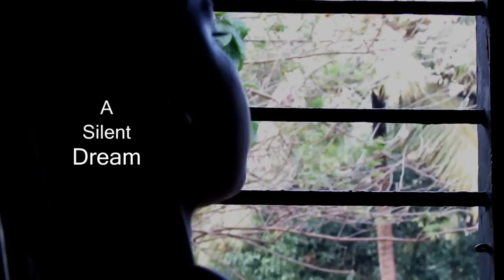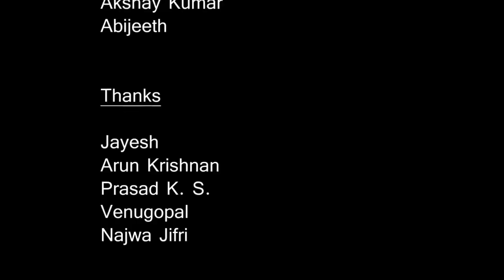A Silent Dream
This short film is about a quadriplegic boy and his dream.

This is the first short film from our team.  We know it is not perfect, but we tried with the limited resources we had.  Please share your thoughts.

Thanks

The Mindworx Team